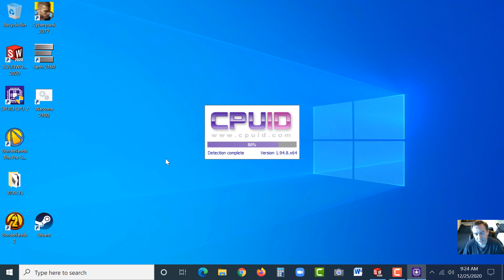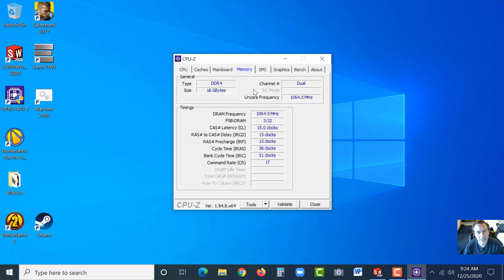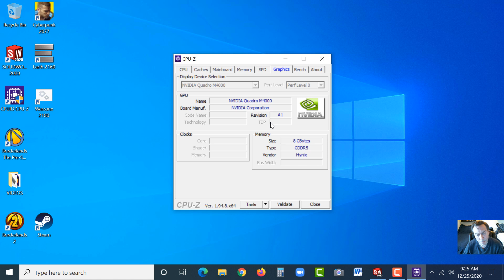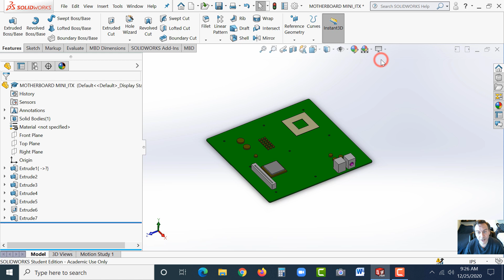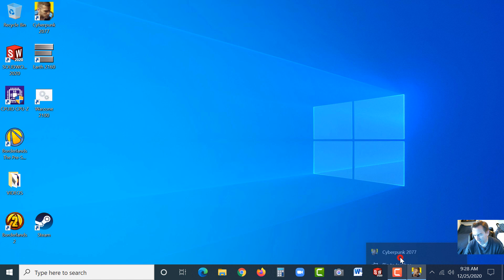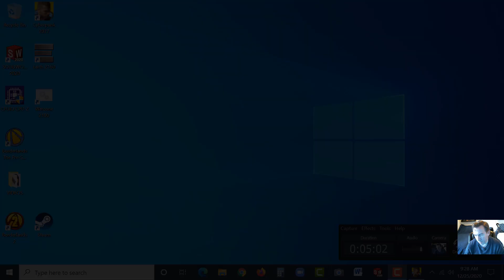H2 SolidWorks, Cyberpunk and a Quadro M4000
Hardware 2 - Examines the Quadro M4000 (released in 2015) graphics card intended for CAD (SolidWorks 2020) applications and how it performs with the latest game - Cyberpunk. This is intended just for fun, and for students who may be curious about how professional workstation hardware operates with mainstream graphic intensive gaming.

System Specifications:
- Nvidia Quadro M4000 w/8GB
- AMD Ryzen 9 3950X 16 core/32 thread microprocessor
- ASUS Motherboard
- 500GB SSD
- 16GB DD4 Dual Channel RAM
- 650 Watt Power Supply